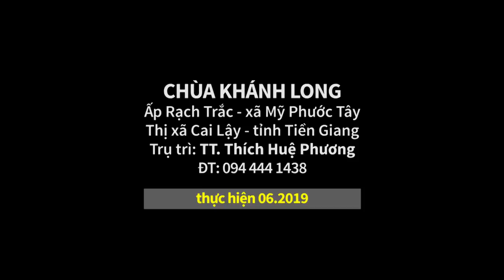Cười ĐAU BỤNG với cậu bé lớp 2 - Chùa Khánh Long (06.06.2019)